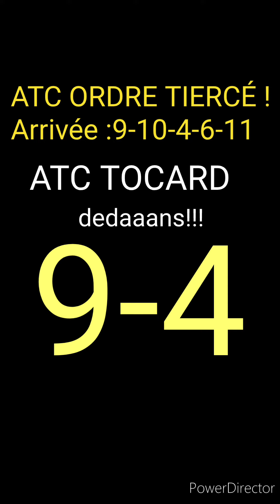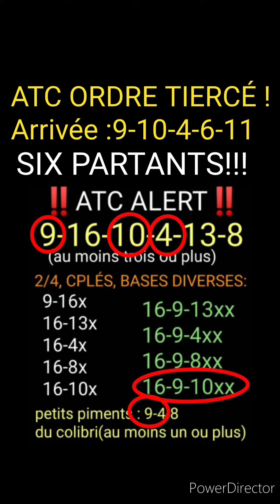ATC ORDRE 9-10-4, SIX PARTANTS😯‼️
MASSE COM INTERN ATC ORDRE TIERCÉ 9-10-4, SIX PARTANTS !
SAINT-CLOUD 17H00, 16/05/23!!!